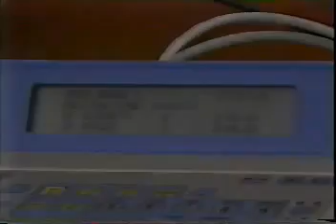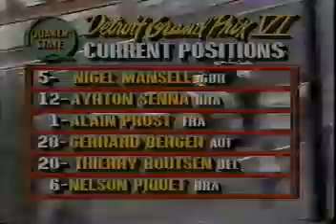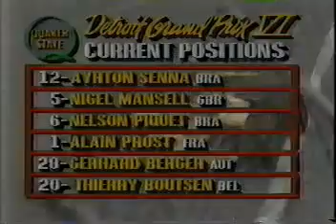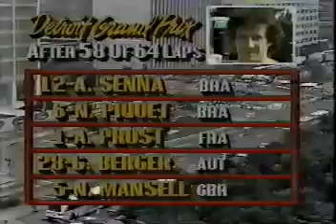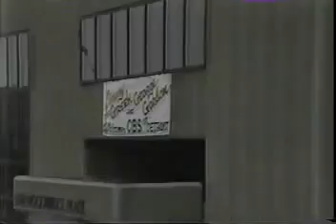1987 Detroit Grand Prix geil.(englisch)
Konserve 4 me and you.